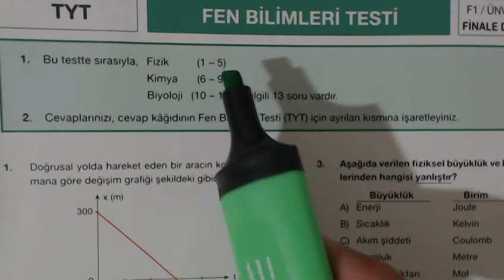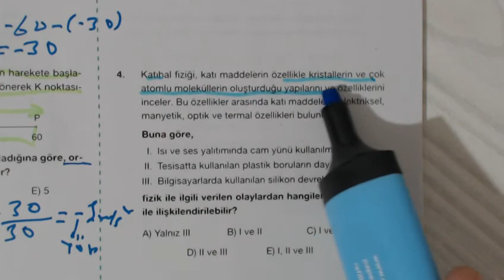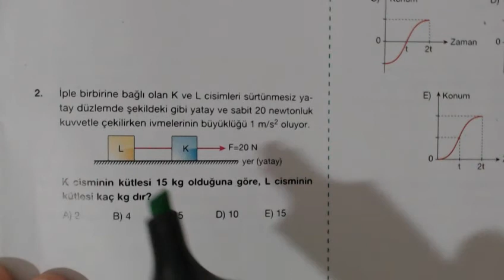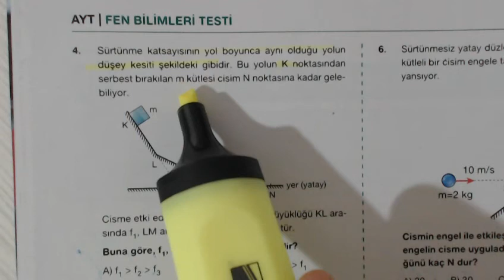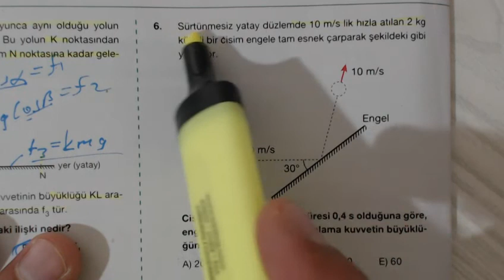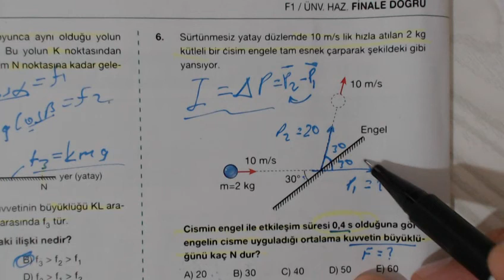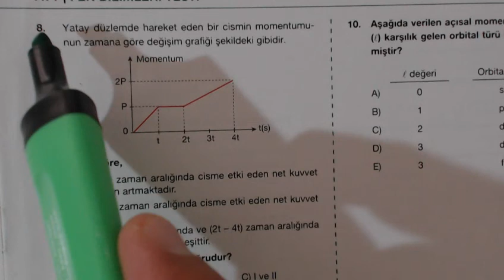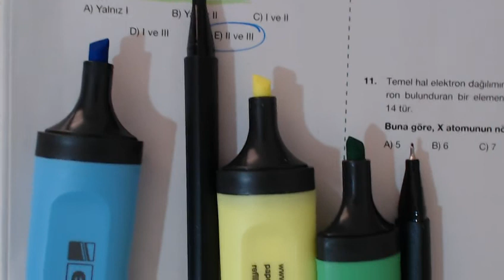Fianle Doğru 01 Mezun Fizik Soru Çözümleri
YKS TYT AYT ÖABT Fizik Soru Çözümleri Deneme ve Tarama Sınavları Fizik Soru Pratik Çözümler. 2020 Final denemeleri Fizik Soru Çözümleri. Son Fizik Bükücü Fizik çözer metin çözer modern fizikolik youtube kanalında çözmeye devam ediyor